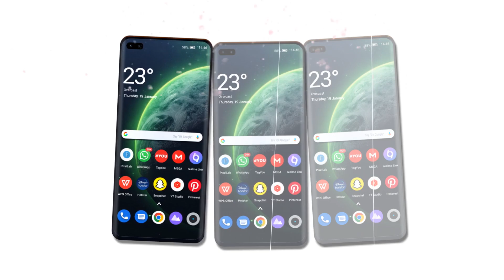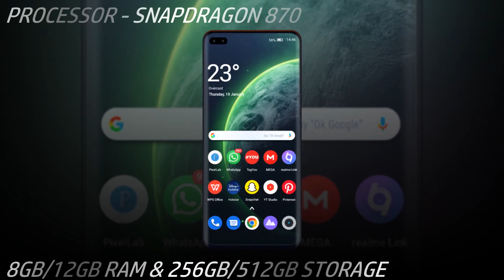Samsung Galaxy M34 - 5G, Snapdragon 870, 10GB RAM, 6000mAh Battery, 50MP Camera/Samsung Galaxy M34